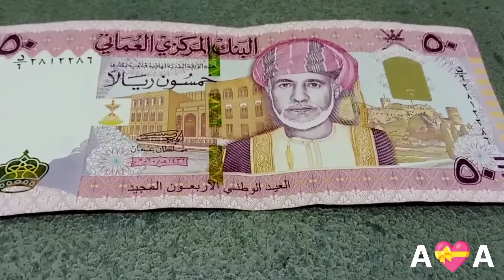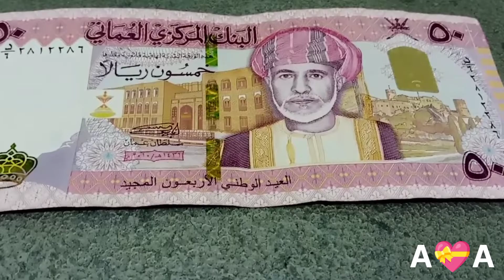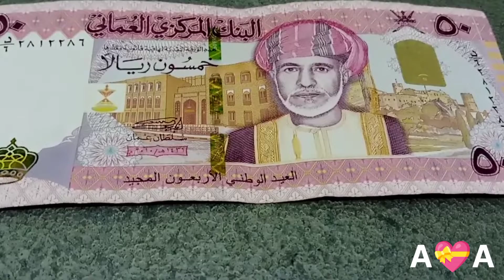oman currency rate pakistan ll omr to pkr ll Omr to taka ll omar to php ll omr to inr